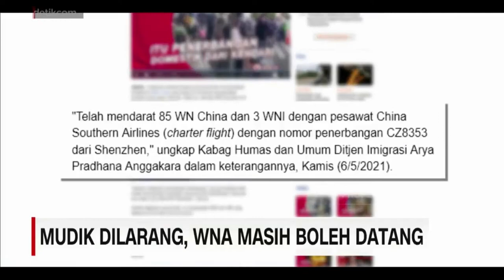mudik#lebaran#pulangkampung MUDIK TEROBOS PENYEKATAN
nekat mudik Gas poll